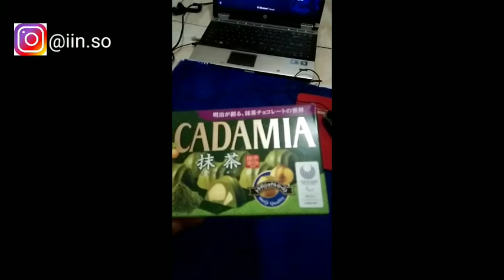Unboxing coklat dari jepang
Halo gaes welcomback to my chanel. Kali ini gw akan mencoba mencicipi coklat dari jepang, seperti apa rasanya? Apakah lebih lezat dari silverqueen? Yuk tonton sampai selesai no skip skip.